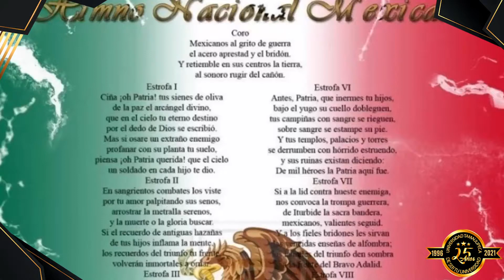¡Orgullo patrio! Así nació el Himno Nacional Mexicano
El Himno Nacional Mexicano es uno de los símbolos patrios oficiales más importantes de nuestro país, es por ello, que cuando lo entonamos debemos de tener el máximo respeto a este símbolo que refleja la lucha, el patriotismo y el orgullo hacia sus raíces.